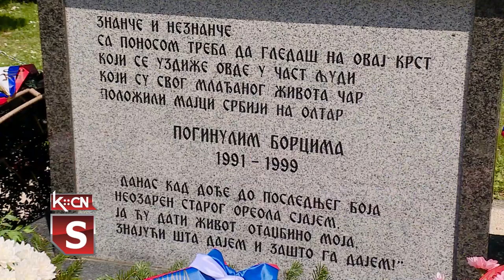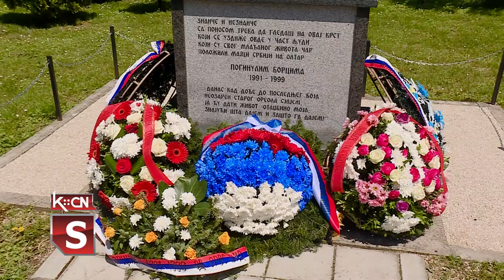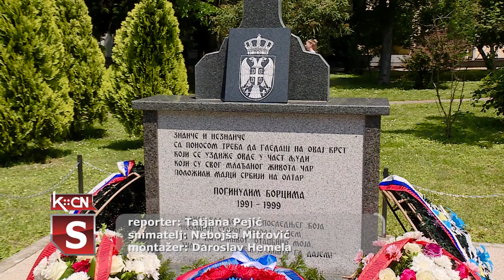Polaganje venaca u parku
Povodom slave grada, Svetog Nikole letnjeg u centralnom parku pokraj crkve danas je organizovano polaganje venaca poginulim borcima od 1991. godine do 1999. Vence su položili predstavnici Ministarstva za rad, boračka i socijalna i pitanja, delegacija lokalne samouprave i članovi Udruženja ratnih vojnih invalida iz opštine Šid